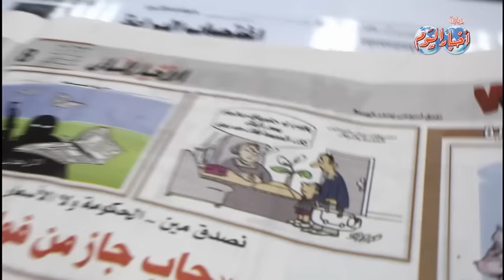شارع الصحافة وفيه.. الكاركاتير يتحدث عن قضايا الشارع المصري